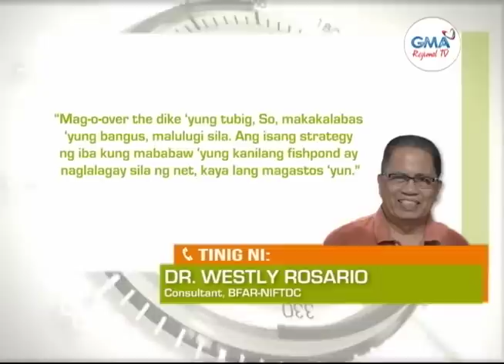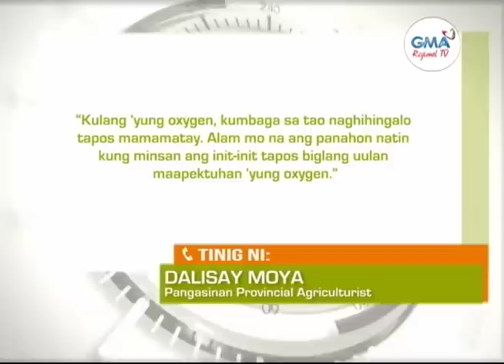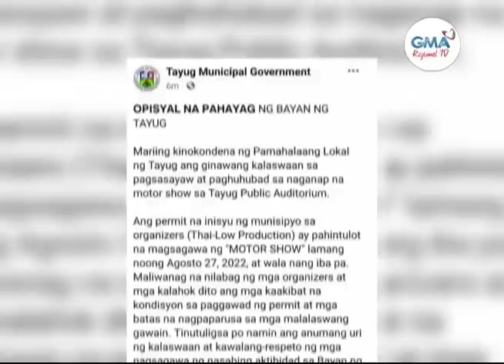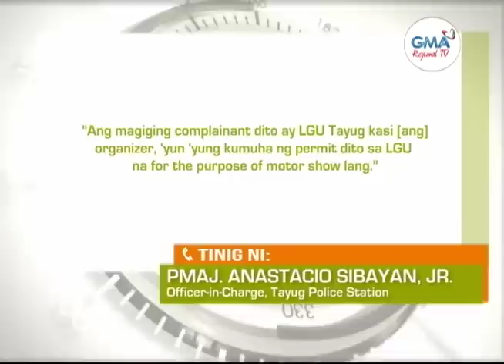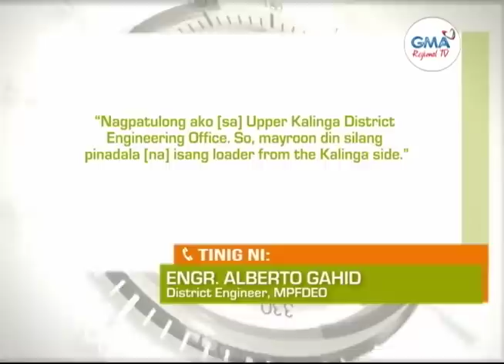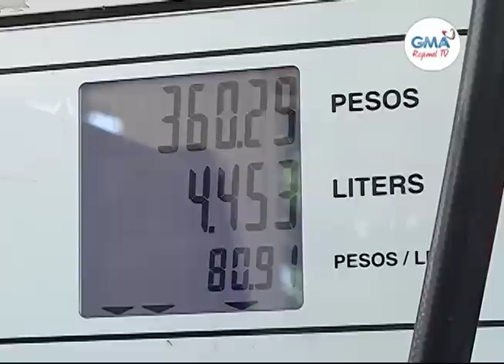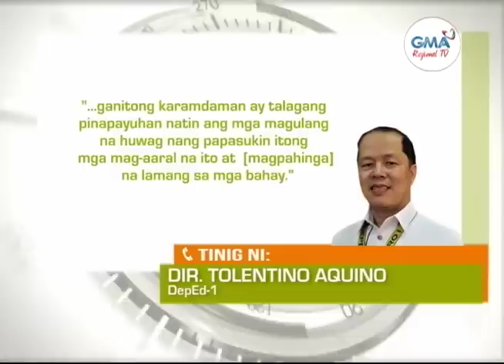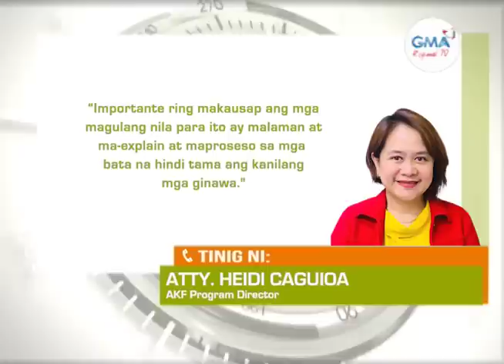Balitang Amianan: August 30, 2022